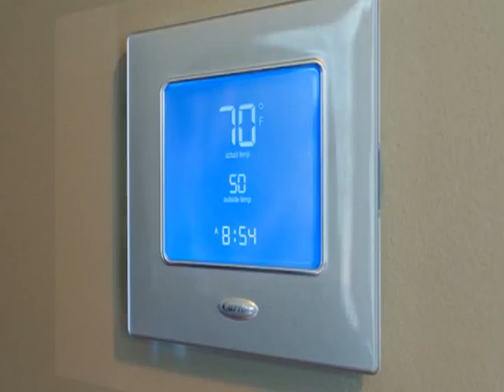NGE March 2011 60 G